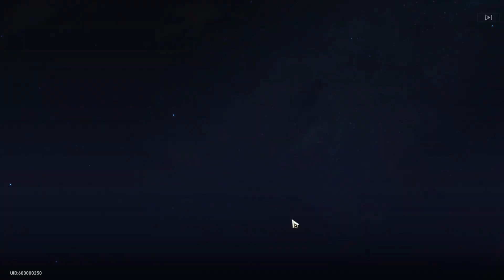YOU CANNOT ESCAPE 50/50 EVEN IN STAR RAIL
biggest L of the century day 1 in star rail and already lost 5050